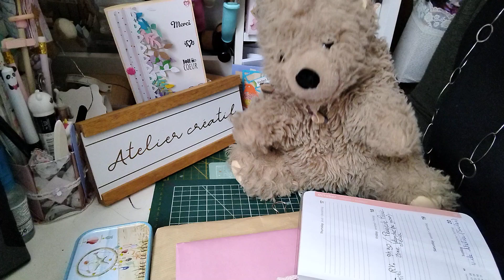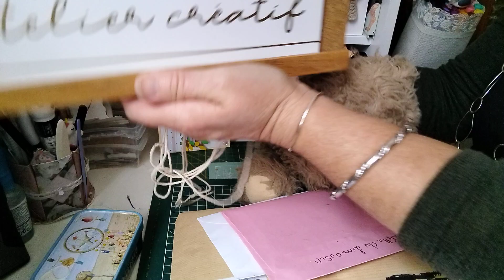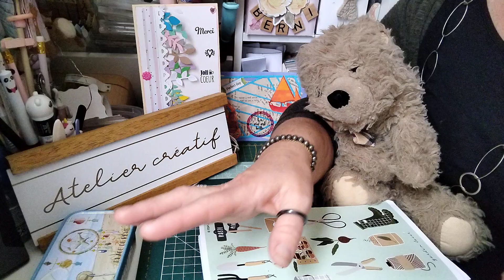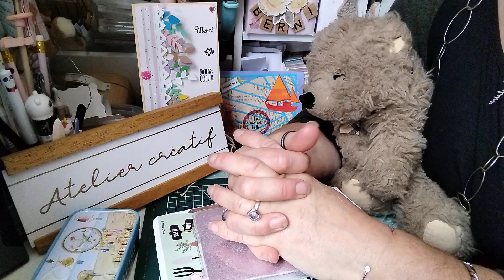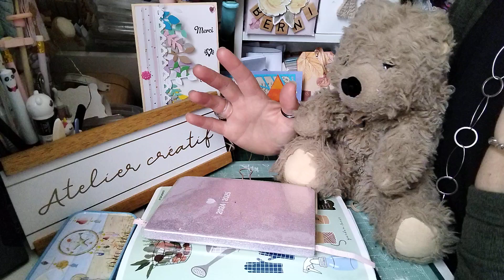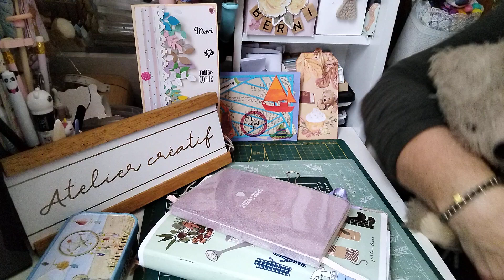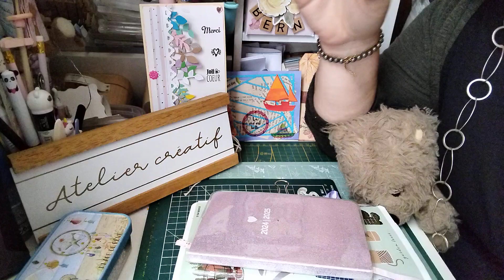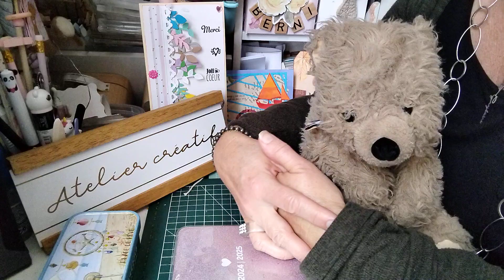PAPOTAGE & MISE AU POINT